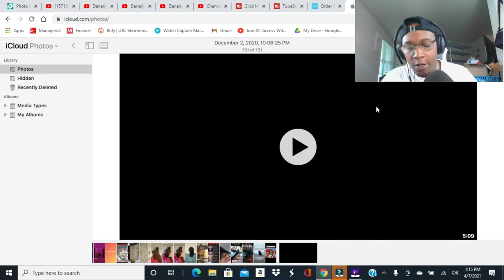Unapologetically. Jason - Light House Down (Official Music Video)